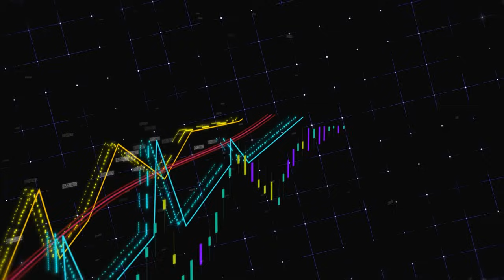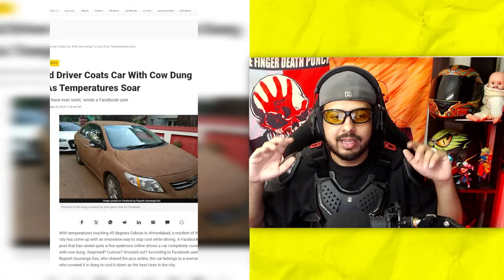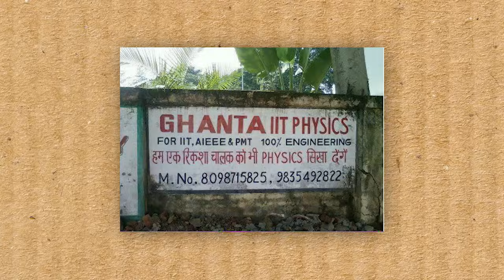This Motorcycle Mods will kidnap your kids!! Yamaha R15 vs MT15 Modification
In this video we are going to review weirdest and coolest modification of motorcycles done in India and rate them from 1 to 5 spark plugs.

Motorcycle consist of
Yamaha r15
Yamaha mt15
Honda Unicorn
Honda Shine
Cool Motorcycle mods
Punjab Splendor mod